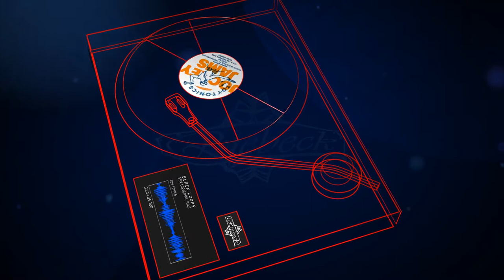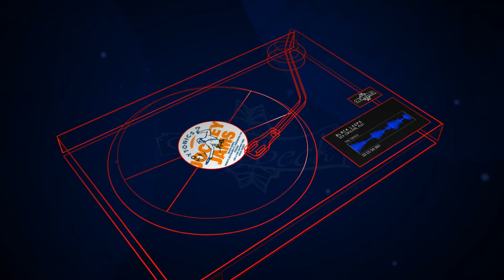Black Loops - Sex (Original Mix) [Toy Tonics]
Artist(s): Black Loops
Title: Sex (Original Mix)
Label: Toy Tonics
Catalogue # TOYT057
Genre: Deep House